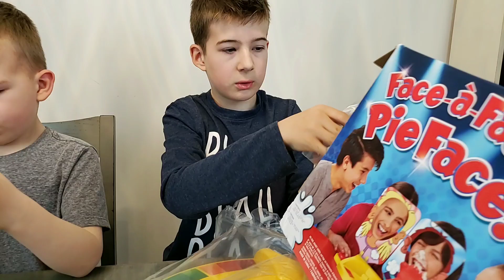PIE FACE SHOWDOWN Game! - FUNNY Whipped Cream Challenge!!!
Today we are playing the Pie Face Showdown game! Join us for a hilarious head-to-head ULTIMATE Whipped Cream Challenge!

If you enjoyed watching our Family Pie Face game Video please make sure you give it a GREAT BIG LIKE, hit the SUBSCRIBE button and ring the bell so you don't miss another video!

Mike, Grit, Olivor and Lucas